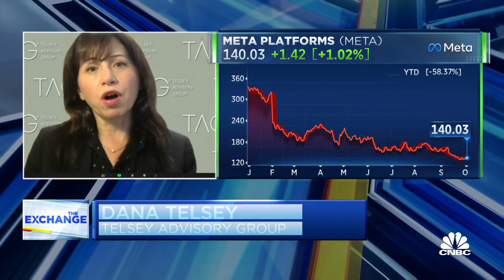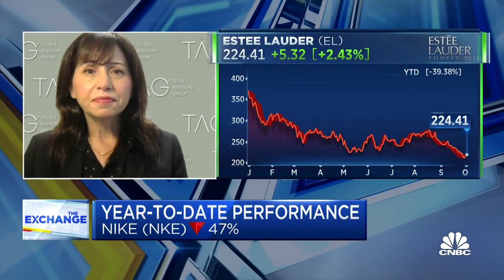Retailers are developing a digital footprint for the metaverse, says retail pro Dana Telsey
Dana Telsey, CEO and chief research officer at Telsey Advisory Group, joins 'The Exchange' to discuss drops in metaverse real estate prices, how brands are investing in metaverse retail and the importance of interoperability when valuing digital goods.